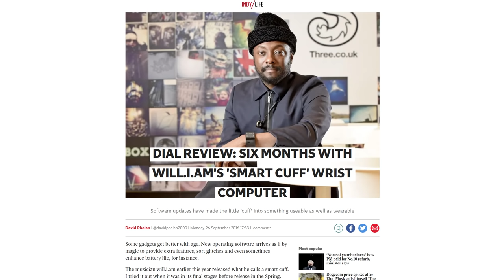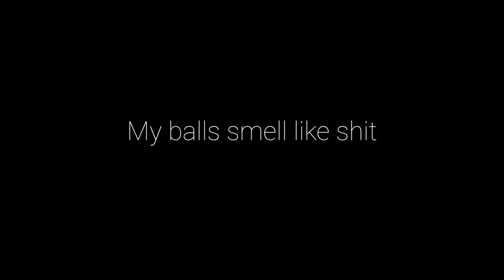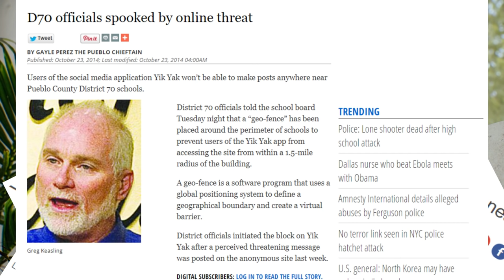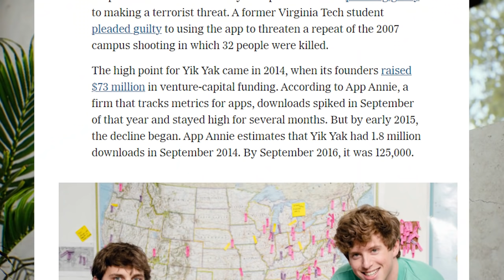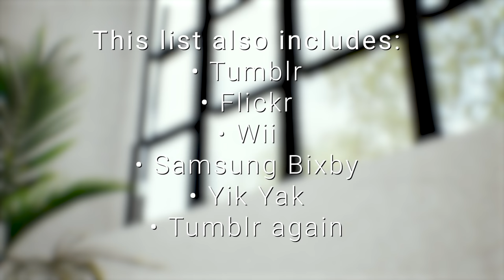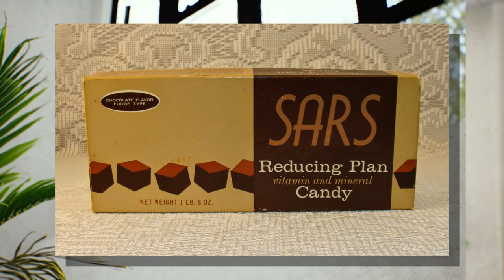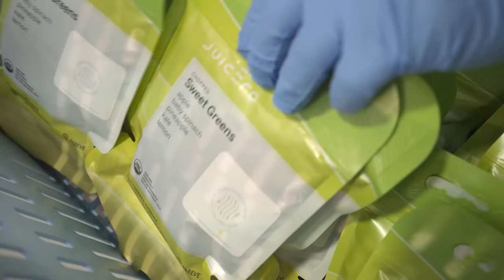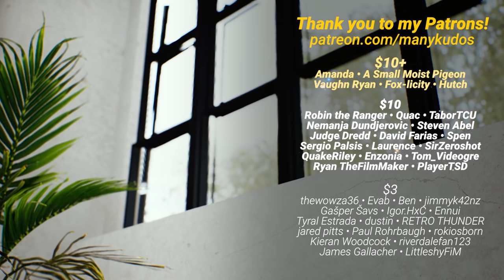Silicon Valley's Many Scandals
Install Raid for Free ✅ IOS ✅ ANDROID ✅ PC and start your journey now!

Silicon Valley tech startups are here to solve all of your problems - especially problems that they created, and then kindly created solutions for. Where would we be without apps like Yik Yak or Whisper, or wearable technology like rapper Will.I.Am's Puls or Dial. While they're desperate to convince you these objects are "smart", they're really anything but - and usually involve tangling you up in the Internet of Things, forcing you to download an app for each appliance in your house and connecting your toaster to WIFI, for god knows what reason. Today, we dive neck-first into these overdesigned, overpriced failures, to see what we can learn from the people who get paid more than a small country to lie to their investors.

0:00 - Introducing Objects
1:40 - Raid: Shadow Legends
3:35 - Will.I.Could.Possibly.Be
7:34 - Naughty Secrets
11:23 - The Cruel Names of Fate
13:43 - Haunted Breverages
17:51 - Outroduction